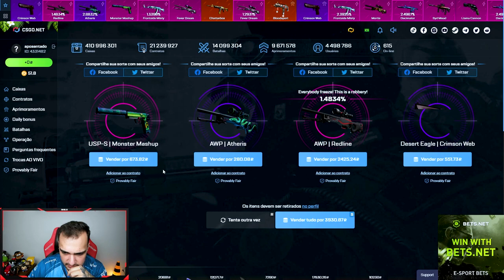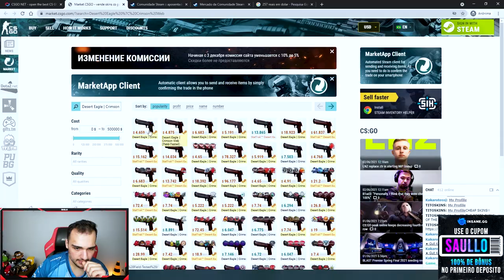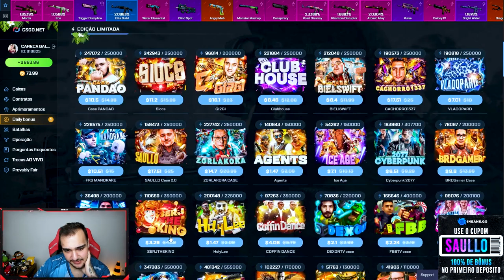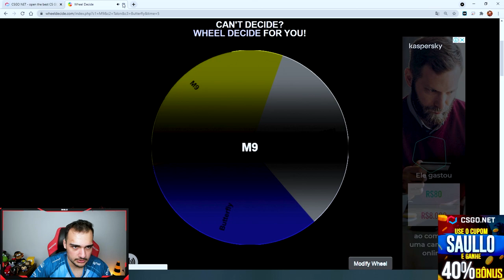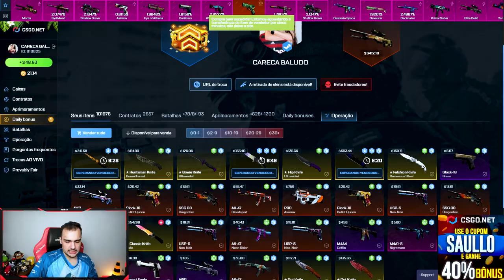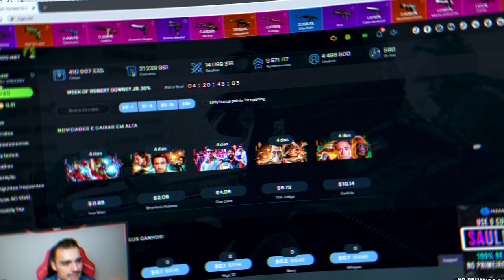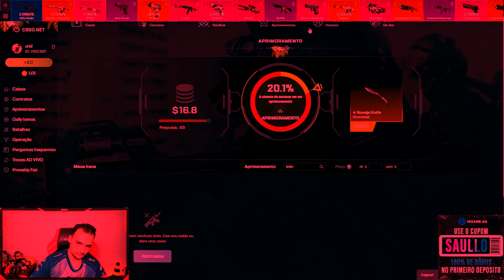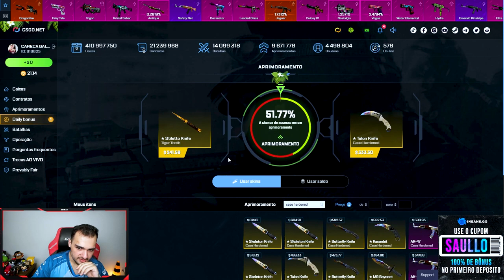eu AMO a caixa de FACAS do CSGO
Abri caixas de FACAS no CSGO